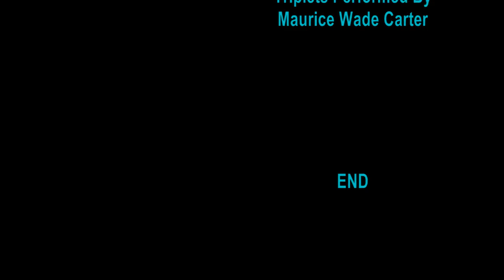THE TWIN EFFECT (short film )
A fun experiment using visual effects combined with A.I. Deepfake techniques.